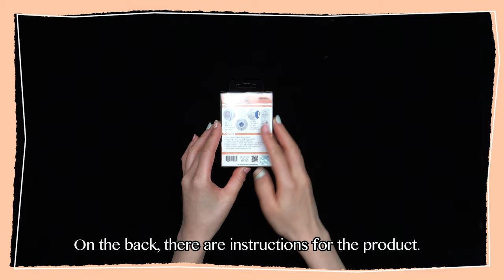BTS TinyTAN Toothbrush Sterilizer - jimin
This video was created by btstinytan.us.